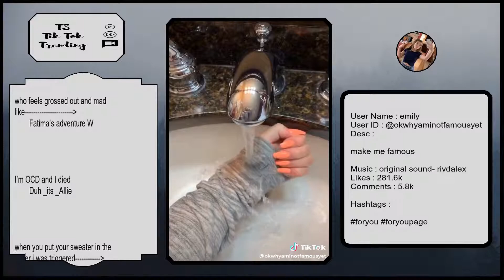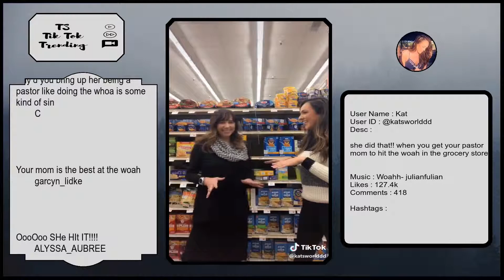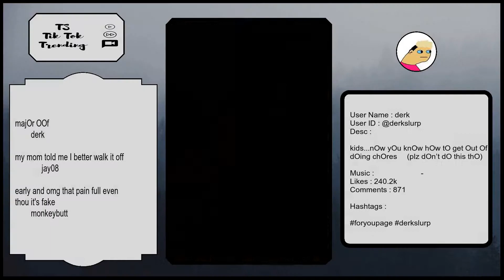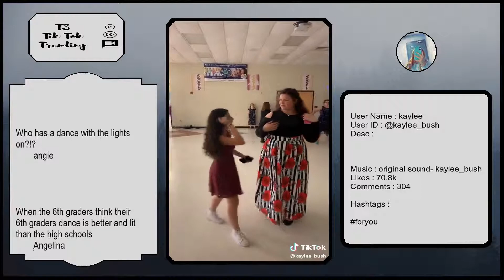Tik Tok Trending Videos | United States ( US ) | Monday 20 May 2019